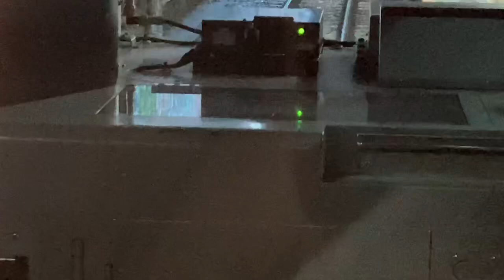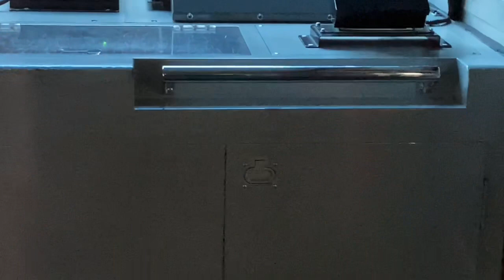【中央線•前面展望】新秋津からの大回りミステリーツアー中央線編 東京➡︎新宿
武蔵野線、常磐線、上野東京ラインと続いていよいよ中央線に突入します！

【中央線•前面展望】新秋津からの大回りミステリーツアー中央線編　東京➡︎新宿（未編集）